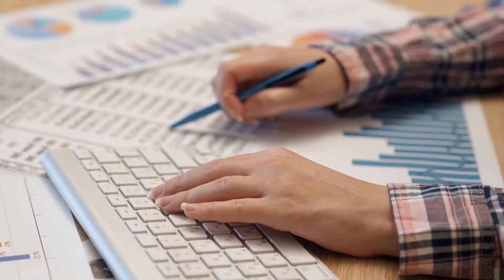Client Learning - Working For You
We can help you learn the business skills you need to succeed